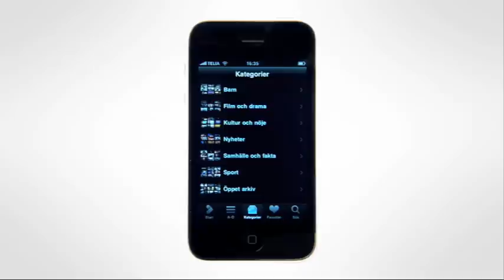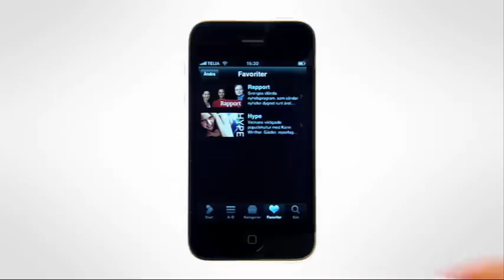SVT Play iPhone demo 2008